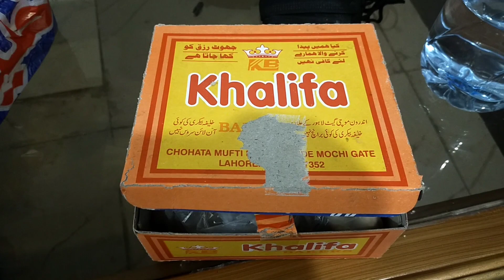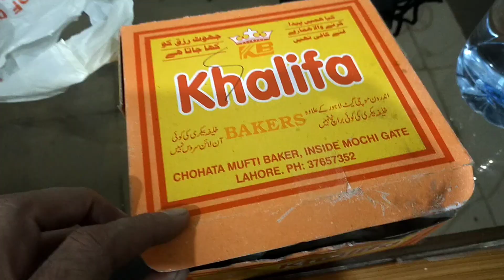Casual food of Pakistan must try once in a life | best Desi food of Pakistan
sharing my food experience which i had tried on my 15 days Pakistan tour trip